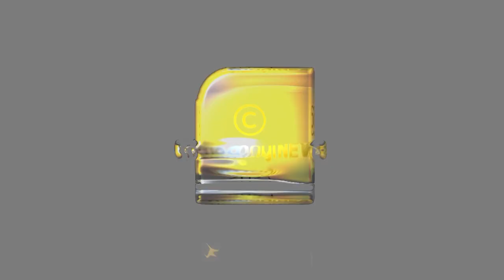അതിരപ്പള്ളിയെ കൊല്ലുമോ ?പരിസ്ഥിതി ദിനത്തിലും ആശങ്ക മാത്രം | ATHIRAPPILLY